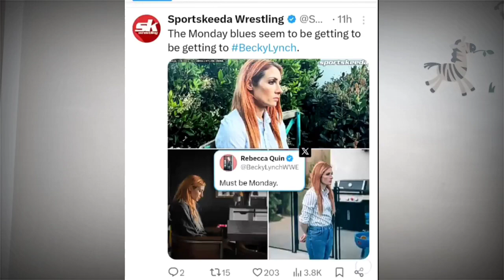Finally! Brock Lesnar Ready To Return, Rock Injured Roman reigns Update & Backlash Matches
Finally! Brock Lesnar Ready To Return, Rock Injured .

1. Backlash 2024.
2. Backlash how to watch.
3.
4 Backlash  Match.
5. Who win  Backlash 40.
6. WWE Show.
7. Solo Sikoa In Backlash.
8. Backlash 2024 All Matches.
Backlash 2024 live.
10. WWE Update In Hindi
11. WrestleMania 40 All Matches.
12. Monday Night Raw highlights.
13. WrestleMania 40.

🔶 𝗦𝘂𝗽𝗽𝗼𝗿𝘁 𝗠𝗲 ↪ UPI ID:
pawansharma0619@paytm
🔥What I Do 𝗘𝘅𝗽𝗹𝗮𝗶𝗻𝗲𝗱!↪COMING SOON!

🔥Follow 𝗪𝗿𝗲𝘀𝘁𝗹𝗶𝗻𝗴 𝗥𝗲𝗮𝗹𝗶𝘁𝘆 on 𝗬𝗼𝘂𝗧𝘂𝗯𝗲 for more exciting content just like this🔥▬▬▬▬▬▬▬▬▬▬▬▬▬▬▬▬▬▬

All World Wrestling Entertainment programming, talent names, images, likenesses, slogans, wrestling moves, trademarks, logos and copyrights are the exclusive property of World Wrestling Entertainment, Inc. and it's subsidiaries.